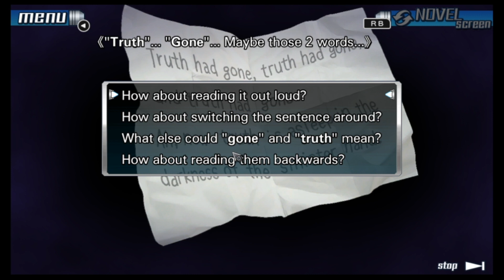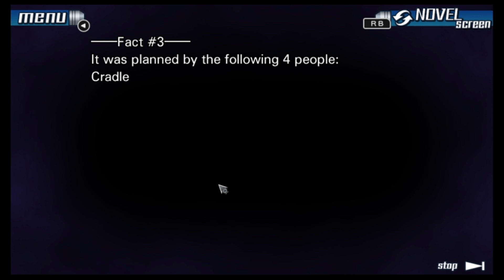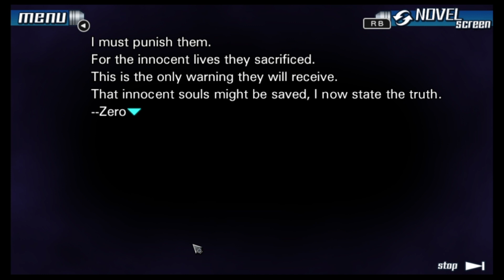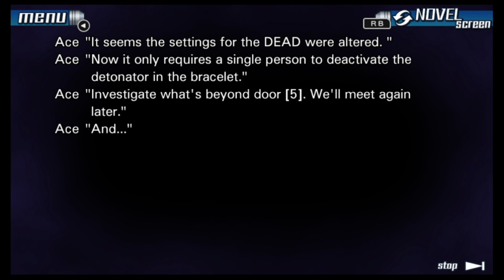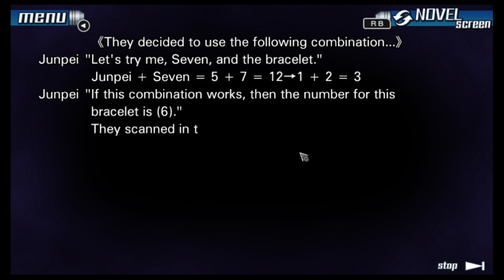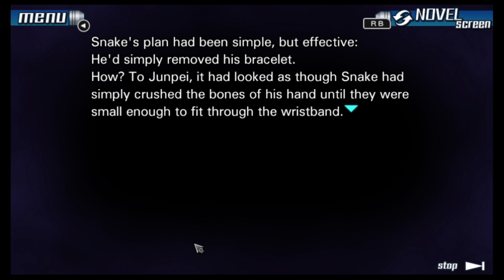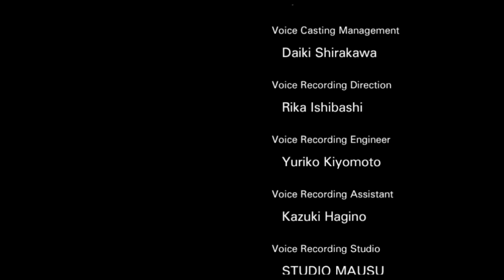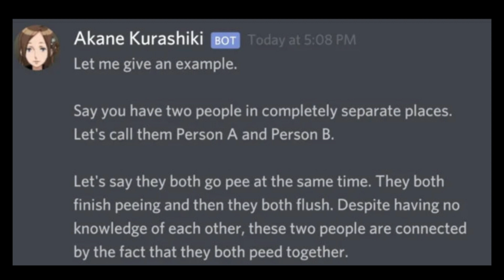Two Queers Play Nine Hours, Nine Persons, Nine Doors, Part 12: Eleventh Hour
Nine people awaken on a sinking boat. No one knows how they got there, who the others are, or what the purpose is in trapping them all there. But none of that matters; in nine hours, the ship they're on will sink, taking all of the participants down with it.

Will Junpei be able to make it out of this death game alive? Will he be able to find some kind of reason behind this indiscriminate horror? And will anyone find the hidden ninth door that will lead them to freedom? We'll find out, in Nine Hours, Nine Persons, Nine Doors.